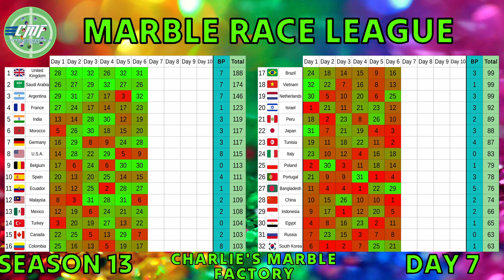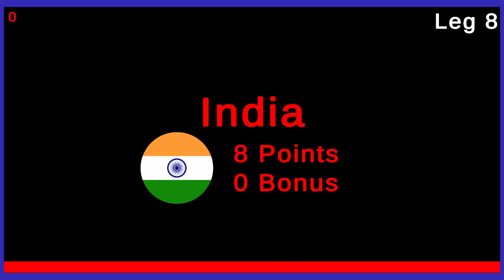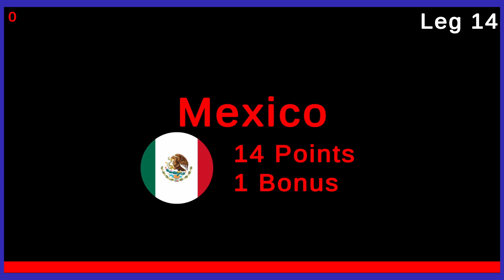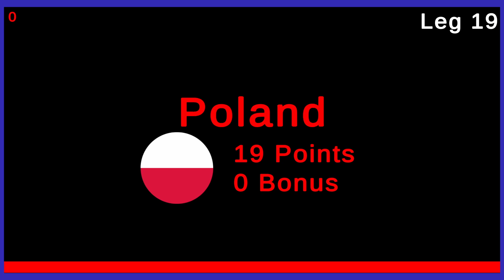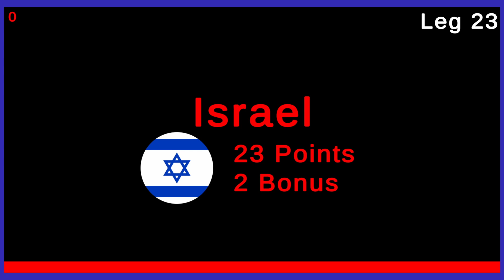Marble Race League Season 13 DAY 7 Marble Race in Algodoo